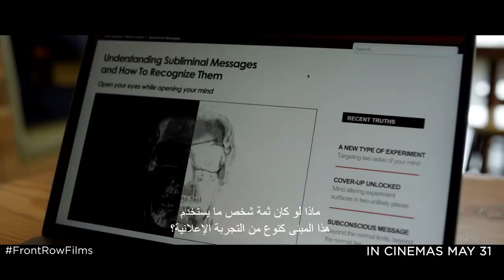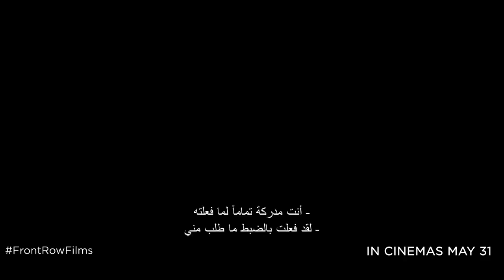Distorted |2018| Official HD Trailer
Director: Rob W. King
Writer: Arne Olsen
Stars: Christina Ricci, John Cusack, Brendan Fletcher

Genres: Action | Mystery | Thriller

A 32-year-old woman suffering from bipolar disorder comes to suspect the proprietor of the state-of-the-art ''smart apartment'' she and her husband just moved into is using the building's residents as unwitting guinea pigs for a ''synthetic telepathy'' brainwashing plot with dire global ramifications.